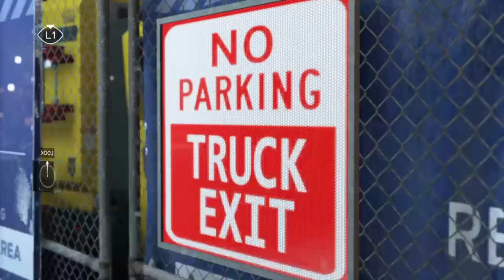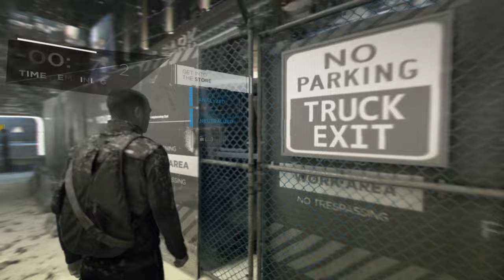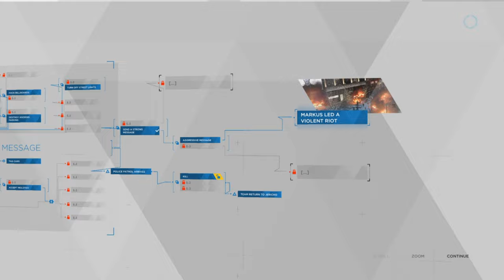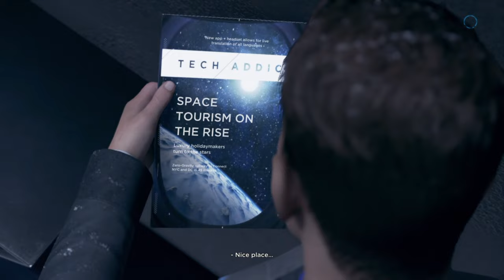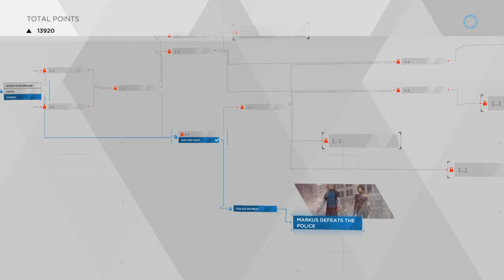DETROIT BECOME HUMAN - Walkthrough Part 9 [1080p HD PS4 SLIM] - No Commentary